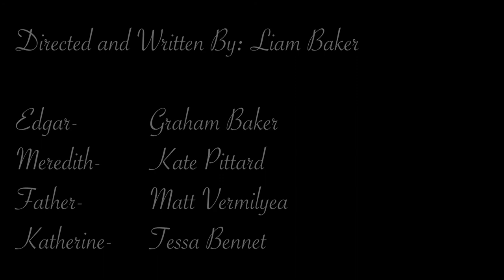A Regretful Afternoon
A long take film made for my directing class. It is a composite of a man's psyche as he remembers all his past regrets at the end of his life. Enjoy! Or don't, it's a free world.

Written and directed by: Liam Baker

Edgar- Graham Baker
Meredith- Kate Pittard
Father- Matt Vermilyea
Katherine- Tessa Bennett